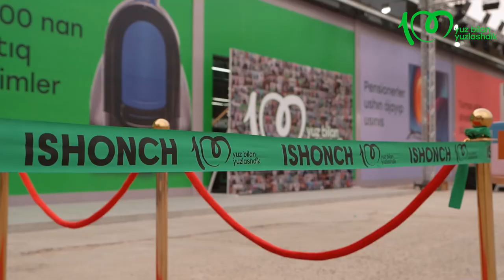Qoraqalpog'iston, Nukusdagi yubiley 100-do'konimizning ochilish marosimidan lavhani sizga ulashamiz.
Siz ham ushbu quvonchli lahzalardan bahramand bo‘ling va do‘konimizga tashrif buyuring!

Manzil: Qoraqalpog'iston Respublikasi, Nukus shahar, Ernazar Alakoz ko'chasi, 60-uy
Mo‘ljal: Mega Nukus Savdo Markazi yonida